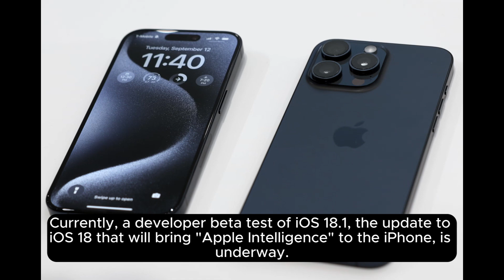🔥 Everything You Need to Know About iPhone 16 and the New A18 Chip: A Revolution in AI!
Apple is set to launch its new iPhone 16 next Monday, featuring the next-generation A18 chip based on ARM's V9 design, owned by SoftBank. This chip will offer better performance and advanced support for Apple's new artificial intelligence features, known as "Apple Intelligence."

At this event, Apple will announce new features such as improvements to Siri, custom emoji creation, and photo editing using the company's AI models. The new A18 chip, based on ARM's V9 design, offers double the royalties compared to the previous V8 generation, reflecting the strong partnership between Apple and ARM.

Additionally, the company has announced a new infrastructure called "Private Cloud Compute" to enhance data security when it leaves the device to access Apple's AI models.

ARM is significantly benefiting from the diversification of its chip applications, whether in computers, cars, or various industries, alongside substantial investments in AI chip technology.

The world will be eagerly awaiting the iPhone 16 launch to learn about the new features available to users and when they will be available in the market.

apple
iphone 16
apple event
apple uk
new iphone
apple store
i phone 16
apple event uk time
iphone 16 release date uk
apple watch